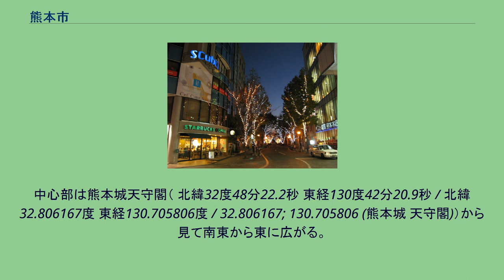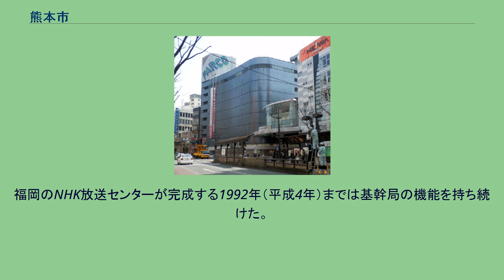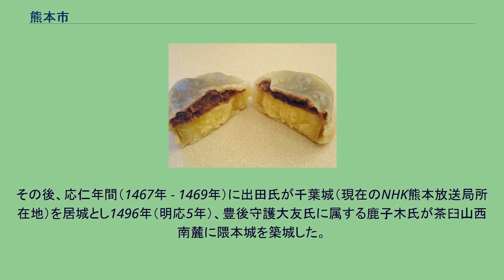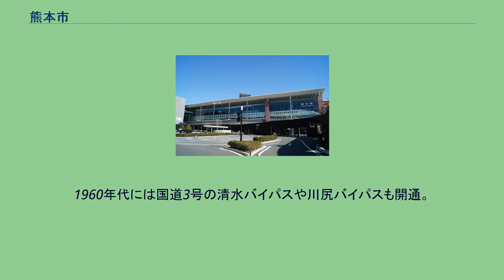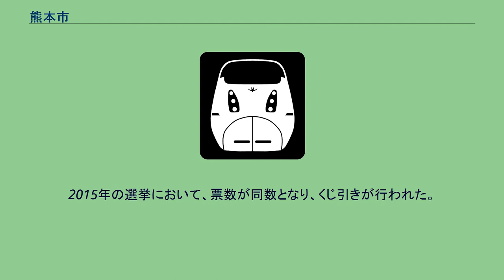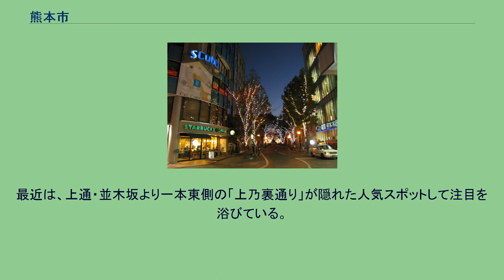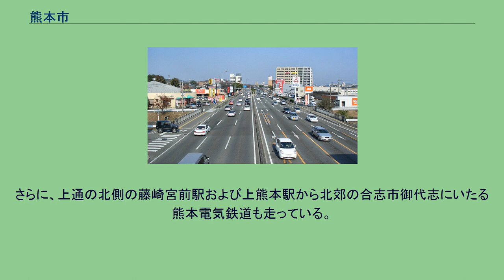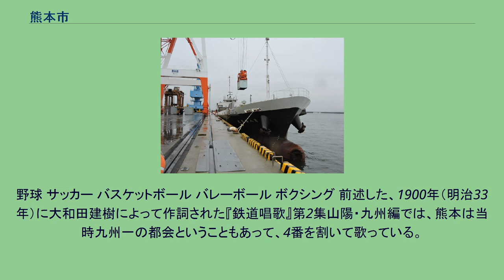熊本市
熊本市（くまもとし）は、熊本県のやや北部に位置する市。
熊本県の県庁所在地で、日本最南端の政令指定都市である。
西区、北区、中央区、東区、南区の5つの行政区が設置されている。
県の総面積の5.3%にあたる約390km2の市域に、県内人口の約42.8%にあたる約74万人の市民が住む。
2012年（平成24年）4月1日に九州で3番目の政令指定都市に移行した。
2020年（令和2年）現在、指定都市に移行した都市としては最も新しい市となっている。
九州では、福岡市、北九州市についで、3番目に人口が多い。
肥後国府や肥後国分寺が置かれた地である。
中心市街地は、細川氏熊本藩54万石の城下町を基礎に発展してきた。
戦前は陸軍第6師団や国の出先機関が置かれ、九州を代表する軍都・行政都市として栄えた。
2011年（平成23年）3月12日、九州新幹線鹿児島ルートが全線開通し、熊本駅に新幹線駅が併設された。
21世紀に入ってからは熊本駅周辺や繁華街で大規模な再開発事業が相次いで進行している。
中心部は熊本城天守閣（ 北緯32度48分22.2秒 東経130度42分20.9秒 / 北緯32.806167度 東経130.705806度 / 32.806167; 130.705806 (熊本城 天守閣)）から見て南東から東に広がる。
ただし、熊本城などからの眺望を確保するための環境基準により、中心部を含む熊本城周辺地域約550haには厳しい高さ制限がある。
そのため中心部には高層ビルが存在しないが、当該地域の外にある熊本駅周辺の新都心地区には、くまもと森都心などの高層ビルが立地する。
また、中心部を囲むように立地する熊本駅（ 北緯32度47分24.2秒 東経130度41分21.8秒 / 北緯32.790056度 東経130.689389度 / 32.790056; 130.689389 (熊本駅)）・上熊本駅（ 北緯32度49分5.4秒 東経130度41分57.7秒 / 北緯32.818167度 東経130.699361度
/ 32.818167; 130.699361 (上熊本駅)）・新水前寺駅（ 北緯32度47分36.9秒 東経130度43分34.1秒 / 北緯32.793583度 東経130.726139度 / 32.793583; 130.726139 (新水前寺駅)）のJR九州3駅が交通結節とされており、中心部との間が熊本市電によってつながれている。
従来より九州域内における行政上の中心都市として整備されてきた名残で、2021年現在も熊本市には九州全域、もしくは九州南部地区を統括する国の出先機関がいくつか存在し、九州の他都市と比較しても行政都市としての位置づけは高い。
さらに民間でも中九州あるいは南九州エリアの中枢機能を置いている企業ないしその営業拠点があり、熊本市は九州地方の中心都市ないし主要拠点都市としての役割を担い続けている。
財務局、国税局、農政局などの各種出先機関のほか、戦前、郵政・放送・通信を所管した逓信省の出先機関・熊本逓信局が九州一円を管轄していたため、この系統の機関が長らく熊本市に置かれている。
国の合同庁舎は以前は熊本城内にあったが、九州新幹線全線開業に合わせ熊本駅南側に合同庁舎が建設され、2014年（平成26年）までに全て移転した。
郵政省の出先機関・九州郵政局の後身である日本郵政公社九州支社に関しては、郵政公社民営化後も九州の銀行、窓口、郵便、簡保など郵政4事業の全ての業務は熊本で統括することになり、ゆうちょ銀行の九州統括店は熊本城東郵便局に、かんぽ生命の統括店、郵便事業会社と郵便局会社の九州支社は従来通り、熊本市中央区城東町の郵政公社九州支社ビルに残置された。
また、全国の郵政職員の人事や経理を集中管理する300人体制の管理センターも熊本市に設置され、明治以来の「郵政城下町」としての機能は民営化後も継続することになった。
なお、メルパルクも熊本市中央区水道町にある。
かつての電電公社の九州統括拠点も熊本に置かれていた。
民営化後も引き続きNTT九州支社が置かれたが、改正NTT法に基づくNTTグループの再編・NTT西日本の発足により九州支社そのものが廃止された。
その後、中九州（熊本県・大分県）の地域統括会社・NTT西日本-中九州グループのエリア拠点として再出発したが、2008年（平成20年）7月1日にNTT西日本-九州に吸収合併さ...